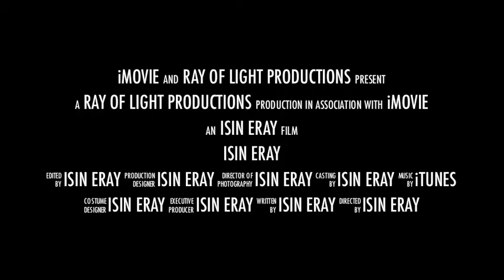showreel film music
Collage of films